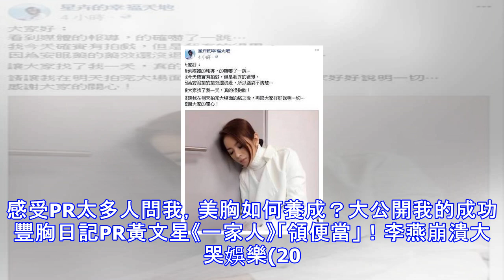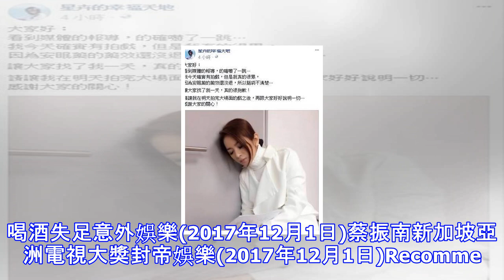遭爆吞藥自殺 星卉臉書po文：真的很抱歉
遭爆吞藥自殺 星卉臉書PO文：真的很抱歉 本土劇女星星卉，2013年奶奶因病離世讓她憂鬱症纏身，直到近期才復出拍戲，但前天卻傳出吞藥輕生送醫急救，後來證實所屬烏龍一場，而她凌晨也在臉書PO文報平安，表示讓大家擔心了相當抱歉。 星卉臉書全文。(圖/星卉臉書) 根據助理表示，星卉是人不舒服，迷糊中疑似拿錯成藥吃錯藥，導致嘔吐症狀況才送醫治療，經過專業醫療與檢查後，當天已離開醫院返家休息，隔天更立刻進劇組拍攝，對於造成外界擔憂，星卉凌晨也在臉書PO文報平安，她表示看到媒體報導的確嚇一跳，讓大家找了一天相當抱歉，但由於安眠藥藥效未退，腦袋仍沒有很清楚，等到明天拍完大場面的戲之後，會再跟大家好好說明，也...